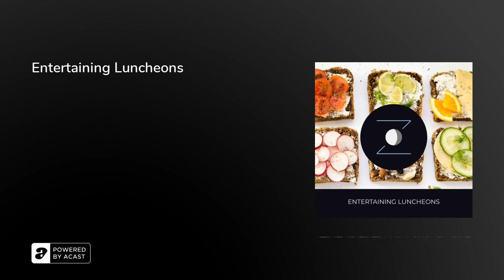Entertaining Luncheons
Tonight, we’ll read from “For Luncheon and Supper Guests” written by Alice Bradley published in 1923.

“Luncheon” is the formal word for lunch, a light mid-day meal.

In the Middle Ages, before electric lighting and industrialization, the mid-day meal was large and considered dinner. There was no lunch, so later in the evening a lighter meal was had called “supper”.

But by the 1800s, the large meal of dinner was pushed into the evening and thus, not only was supper squeezed out, but there was a need for something to eat in between breakfast and dinner.

Up until the early 1800s, luncheon was generally reserved for ladies, who would often have lunch with one another when their husbands were out. The meal was often made up of left-overs from the previous night's plentiful dinner. Beginning in the Victorian era, afternoon tea supplemented this luncheon at four o'clock.

— read by 'V' —